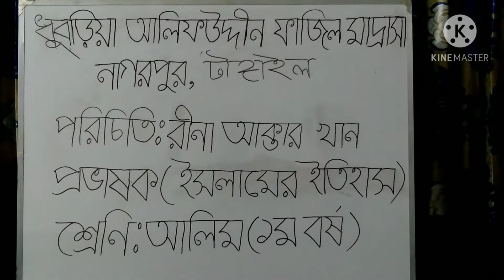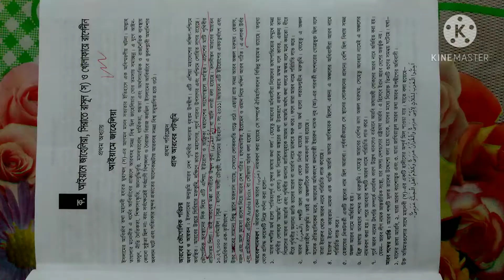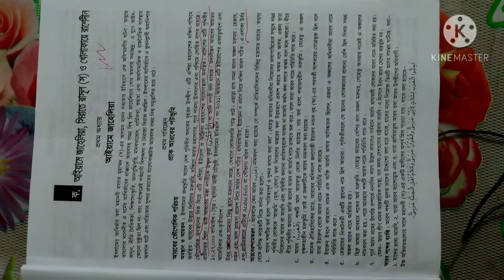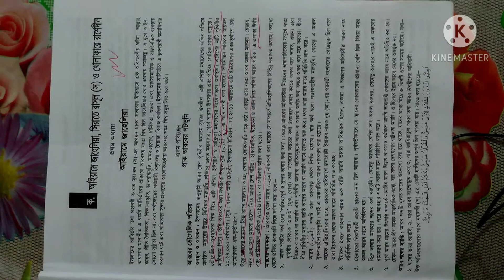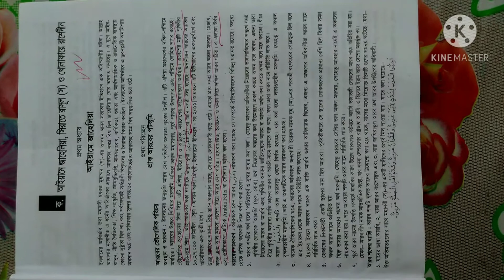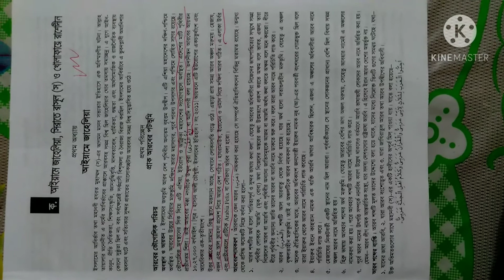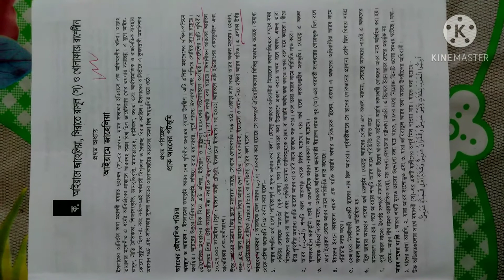Rina Akter Khan,Lecturer subject:Islamic History (alim 1st year) Date:20/10/20